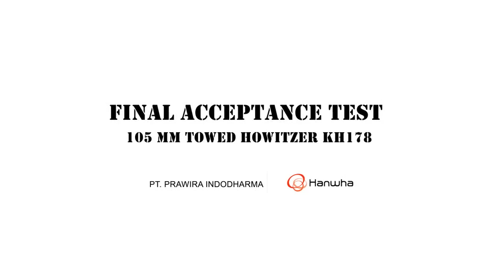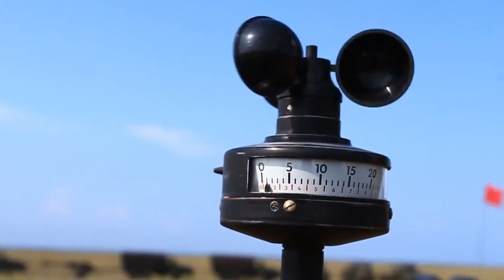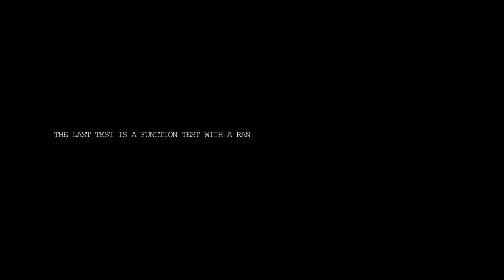Indonesian Army KH-178 105mm Towed Howitzer Live Fire Test (2013)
Indonesian Army (TNI-AD) conducts acceptance trial of KH-178 105mm howitzers in 2013. KH-178 was developed in the 70s, but was never widely-adopted by the Republic of Korea Army. However, it's still offered to foreign customers and 54 guns were exported to Indonesia in 2010 and 16 guns to Chile in 1991.

국산 KH178 105mm 곡사포 사격하는 인도네시아군.